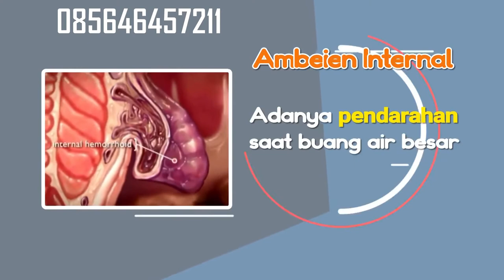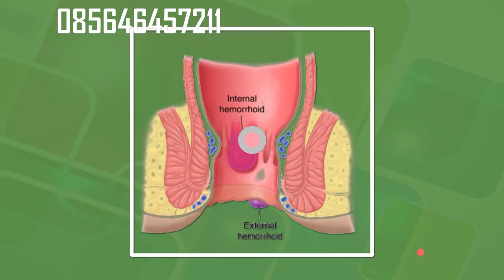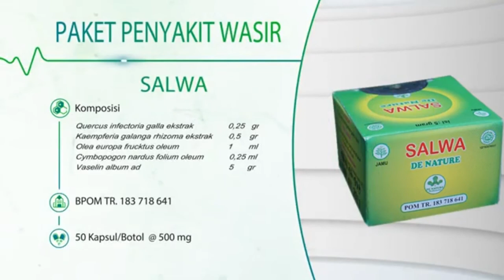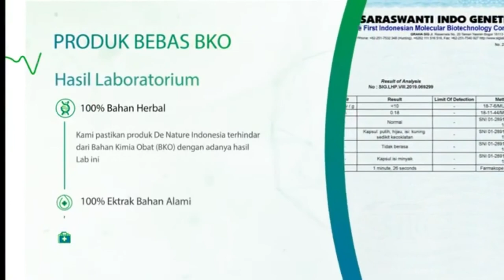Apa itu Ambeyen? Bagaimana Pengobatannya?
Apa itu Ambeyen? Bagaimana Pengobatannya? ambeien, apa itu wasir

cara mengobati ambeien, obat ambeien, obat wasir, mengobati wasir tanpa operasi, cara mengatasi ambeien, kesehatan, wasir stadium 4 sembuh tanpa operasi, obat alami, bagaimana cara mengatasi ambeien, wasir, cara menyembuhkan ambeien, cara mengobati wasir stadium 3, obat herbal, bagaimana cara memakai obat suppositoria, susah buang air besar apa obatnya, obat ambeien paling ampuh, obat wasir alami

Konsultasi & Pemesanan
Kontak:
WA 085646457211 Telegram